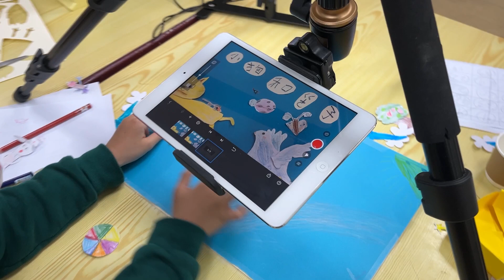小狗和鴿子定格動畫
認真送信的鴿子有天遇到意外受傷，幸好遇到好心的小狗幫助，順利完成送信工作